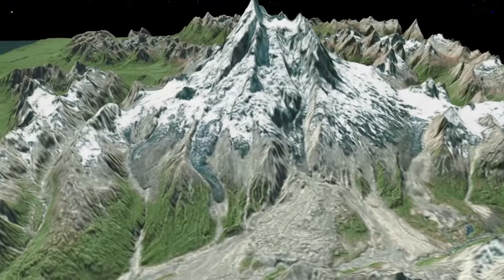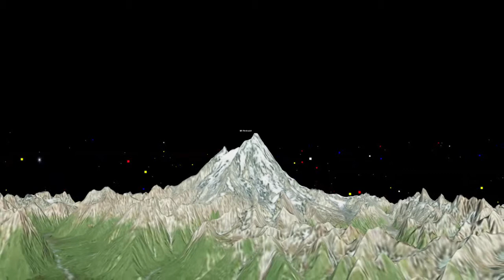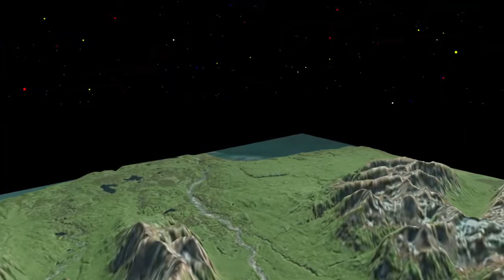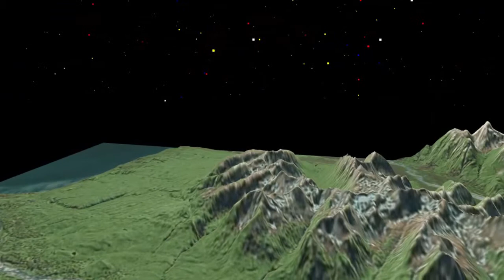Clark Lake National Park Aerial Tour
Clark Lake National Park in Alaska is presented in this virtual aerial tour. The highest peak Mt Redoubt and surrounding peaks are revealed through many view angles and flight heights.